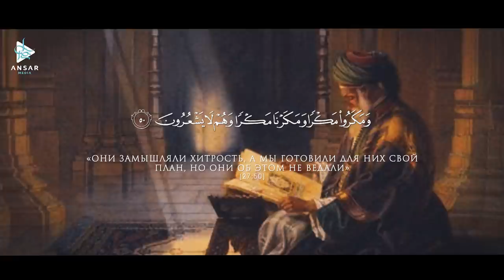Восхождение мамлюков на престол в Египте (эпизод 16)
Для желающих поддержать наш проект

Не успел Тураншах опомниться от своего победоносного столкновения с крестоносцами в Фарискуре, как был убит.
Далее был переходный период, в котором Египет существовал в полном политическом затишье.
Не было того, кто мог бы заменить Тураншаха из аййубидов, разъехавшихся по городам Шама.
В этот момент Шаджар Ад-Дур объявила себя султаншей Египта.
Как на это отреагировал египетский народ?
Что предприняла Шаджар Ад-Дур?
Что использовал Султан Аль-Малик Аль-Муизз для того, чтобы добиться единоличного самодержавия страной?
И какие политические перевороты произошли после восхождения на престол Аль-Малика Аль-Муизза?